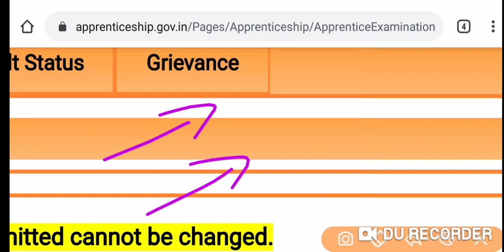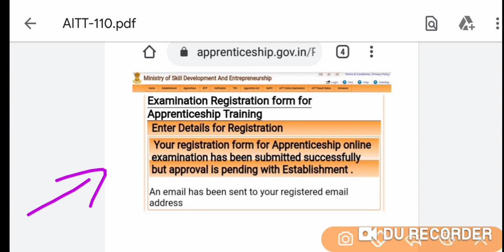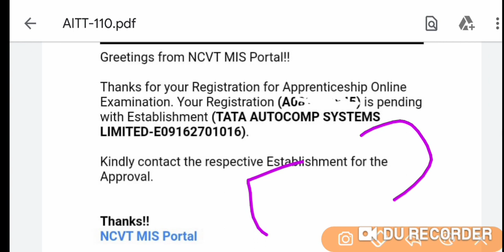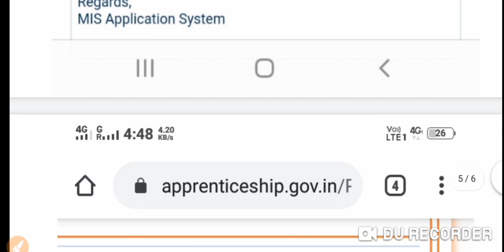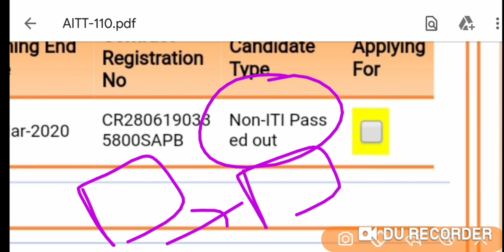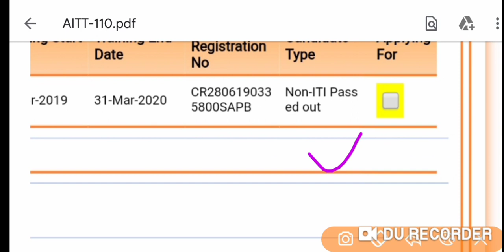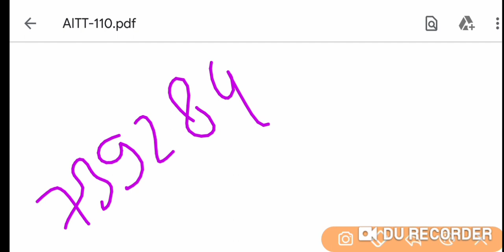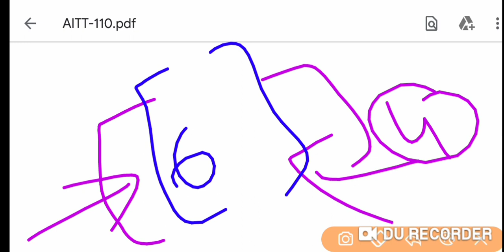AIIT -110 Apprenticeship form bharte time ye galti na kre || Form Submit krne ke bad kya krna hi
Note- keval vahi friends apply kre jo  15 April 2020 tak  apni apprenticeship complete kar liye hai vo sabhi students ye from submit kere.👇👇

🎯ITI Fitter Fighter🎯..{You tube channel}